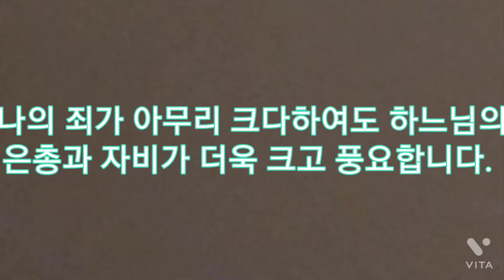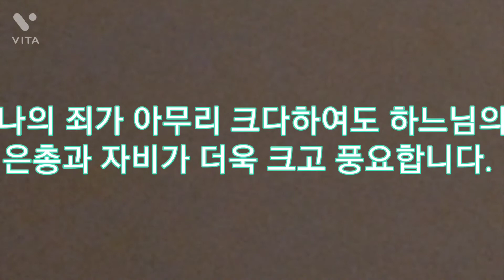주일강론. [하느님의 자비는 무제한 리필된다. 곧 나의 죄보다 하느님의 자비와 은총이 더 큽니다.] 다해 연중24주일